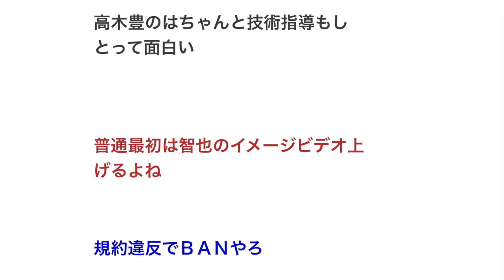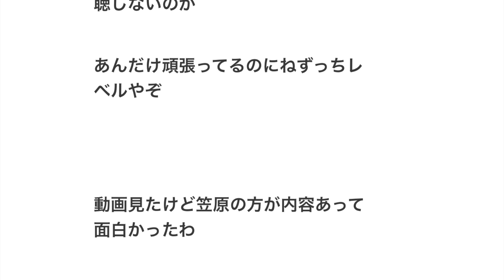YouTuber里崎智也さん、目標は「1億円プレイヤー」【野球】